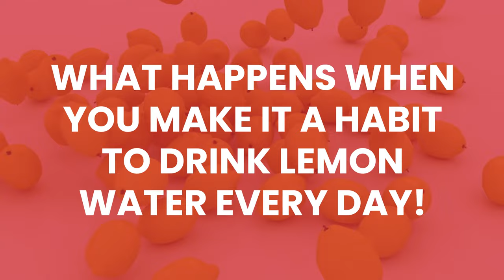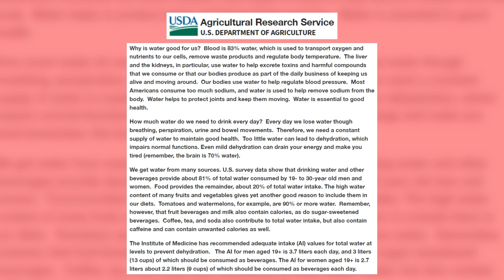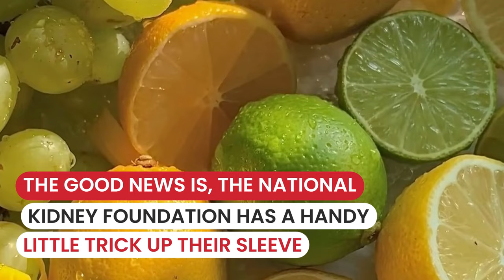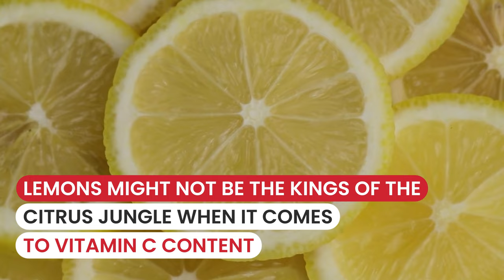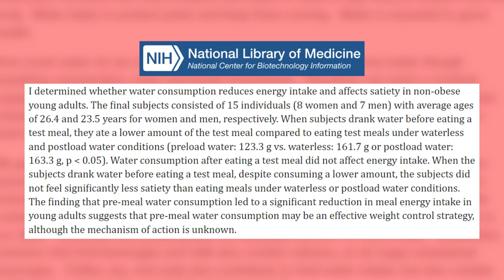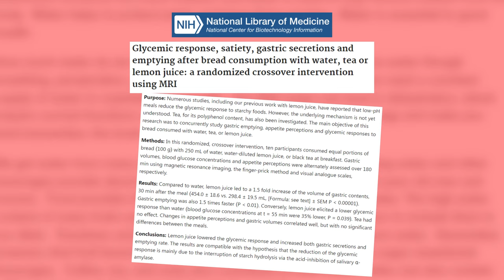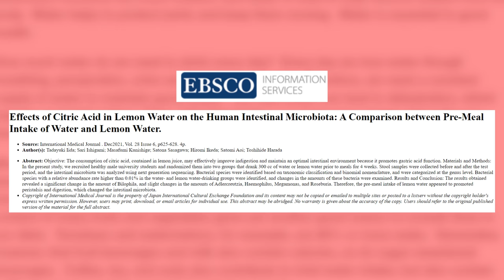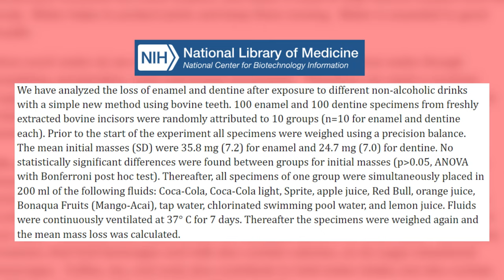What Happens To Your Body When You Drink Lemon Water!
Discover the incredible health benefits of drinking lemon water daily - 'Lemon Water Benefits: Your Key to a Healthy Lifestyle.' From hydration to kidney health, we delve into why drinking lemon water daily can significantly boost your health.

In this informative and engaging guide, we explore the potential of lemon water for weight loss, showing you how this simple, natural drink could become a key part of your weight management strategy. We also delve into how lemon water can aid digestion, making it a useful part of your daily routine for overall gut health.

Bursting with Vitamin C, lemon water not only invigorates your taste buds but also gives your immune system a natural lift. As a powerful antioxidant, Vitamin C helps protect your body at a cellular level, contributing to overall wellness.

Are you wary of sugary drinks but still want something flavorful to quench your thirst? Lemon water could be the refreshing alternative you're looking for. We show you how this citrus-infused water can be a healthier, tastier choice than high-sugar beverages.

We also unravel the potential of lemon water in preventing kidney stones and even boosting your skin's health. From inside out, the lemon water benefits are truly amazing.

But it's not just about the positives; we're also here to guide you through potential side effects of lemon water. With our comprehensive approach, you'll understand why lemon water is a balanced choice for your daily hydration needs.

Are you curious about how to make lemon water? We've got you covered! Our easy-to-follow lemon water recipe will have you creating this healthy drink at home in no time. Plus, we've got tips on jazzing up your lemon water for those who like a little extra zest.

This video is an absolute must-watch for those who value nutrition tips, enjoy DIY health drinks, and are keen on integrating easy health tips into their lifestyle. So, tune in, learn about the wonderful world of lemon water, and kick-start your journey towards a healthier, more hydrated you!

Remember, small changes can make a big difference, and incorporating lemon water into your diet could be the refreshing change you need.